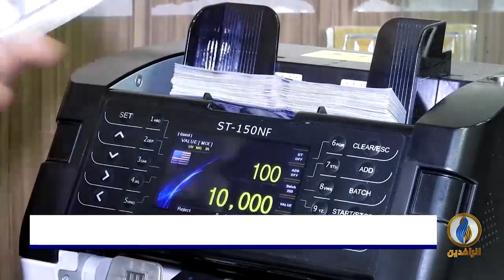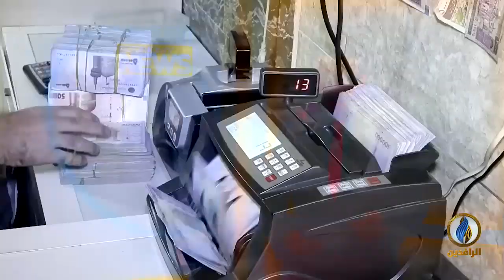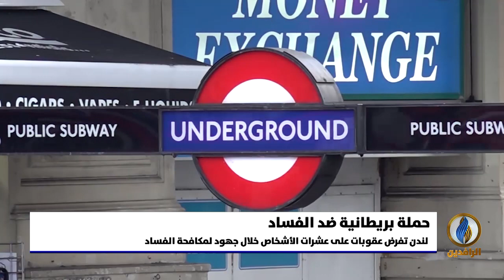أبرز الأخبار الاقتصادية على قناة_الرافدين​ ليوم الثلاثاء في الموجز_الاقتصادي​